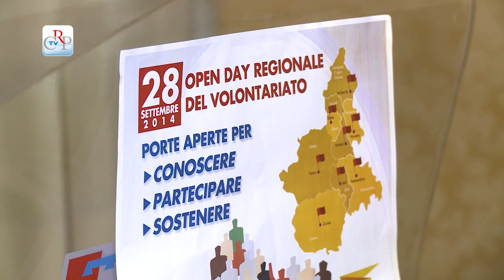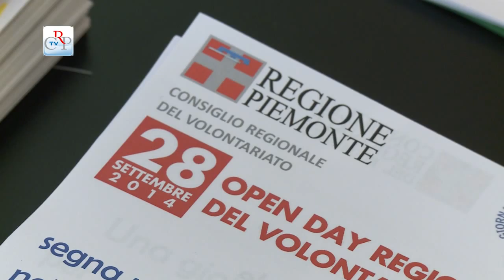Presentazione della giornata regionale del volontariato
È stato presentata a Palazzo Lascaris il programma dell’ottava edizione della Giornata regionale del Volontariato, che quest’anno si svolgerà domenica 28 settembre. La manifestazione sarà organizzata come un grande open day nelle sedi delle singole associazioni, con eventi e manifestazioni in tutto il Piemonte.
[interviste Augusto Ferrari Assessore al volontariato e Maria Paola Tripoli, vicepresidente del Consiglio regionale del volontariato]